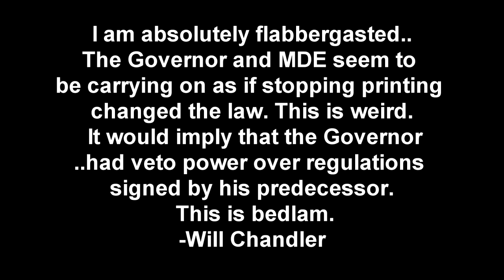nox unhealthy air vieos Will Chandler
Will Chandler testifies against loosening air quality regulations for highly polluting coal fired power plants.